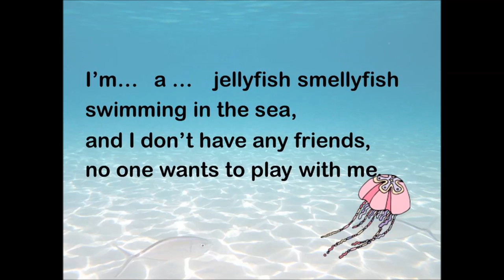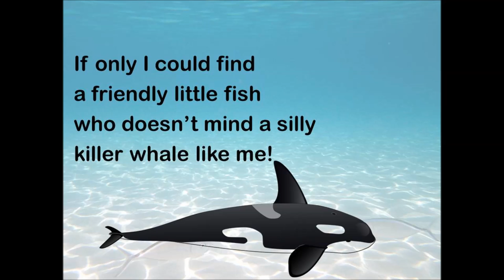Early Years song: Under the sea: Jellyfish Smellyfish!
Here is a silly song about some sea animals that want a friend to play with! Great for work around an 'Under the Sea' theme or as part of a class assembly.